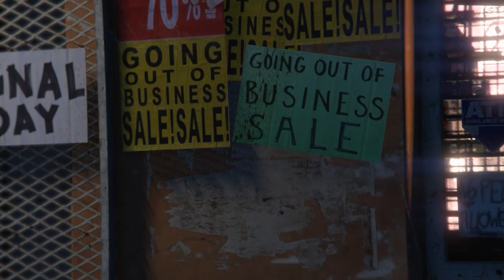GTA V MILITARY CREW | JSOC joint service presents the extreme boot camp training